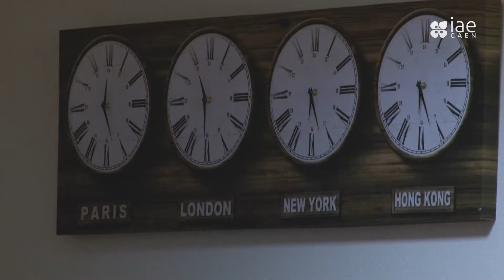IAE Caen | Présentation du pôle Finance